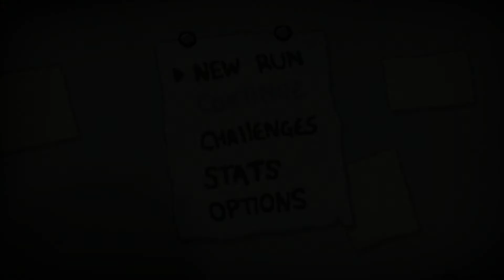The Binding of Isaac: Rebirth с jago #3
Заход за мамашу